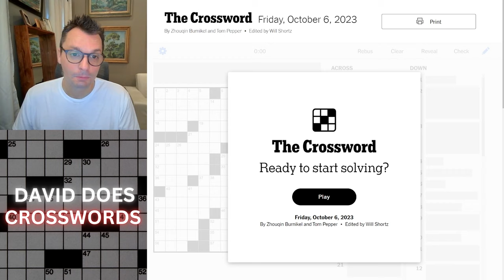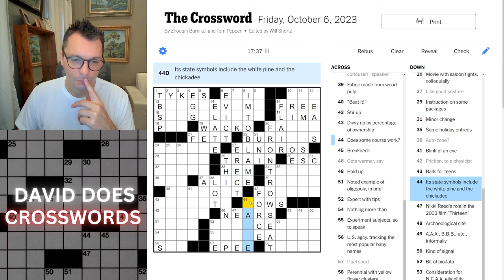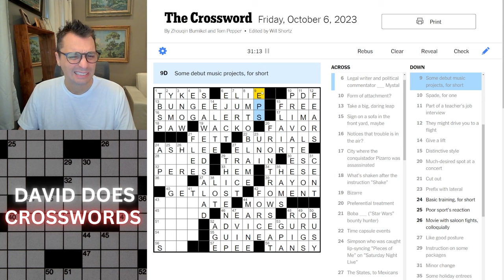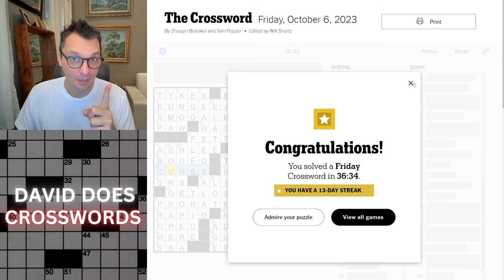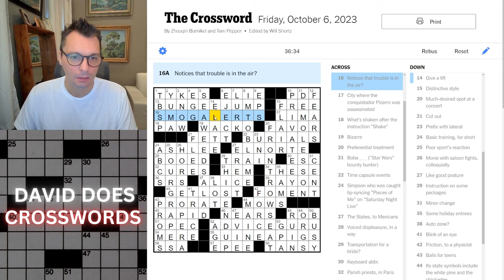Friday New York Times Crossword puzzle.